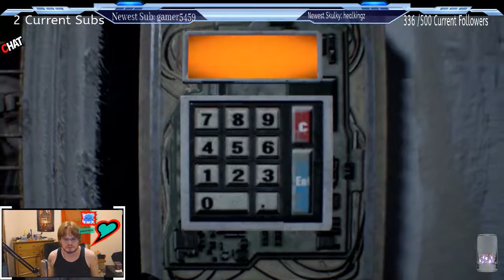JM Plays Resident Evil 7 Ep 31 - Lucas Has Dumb Traps